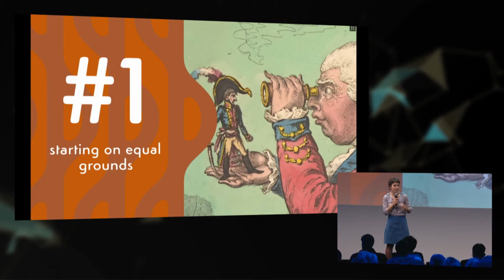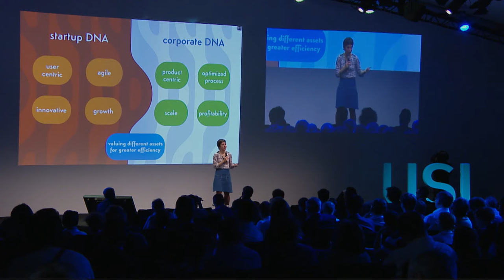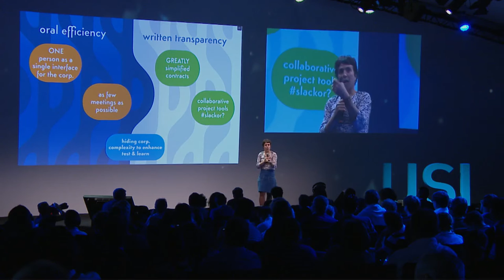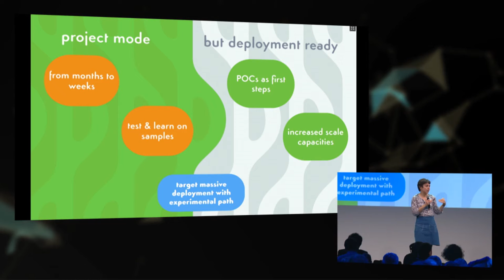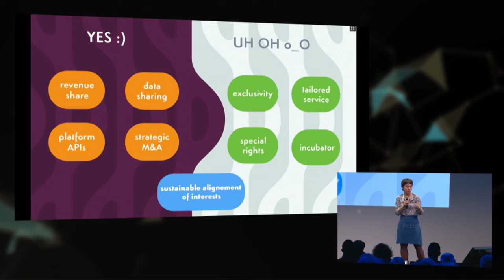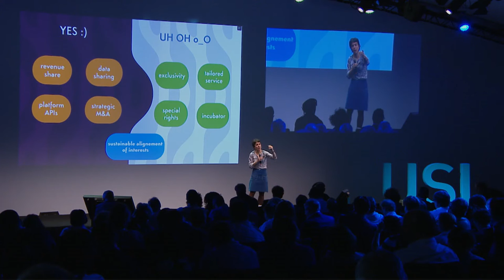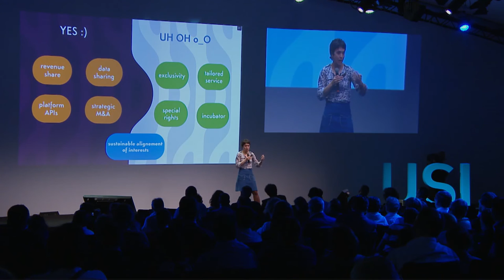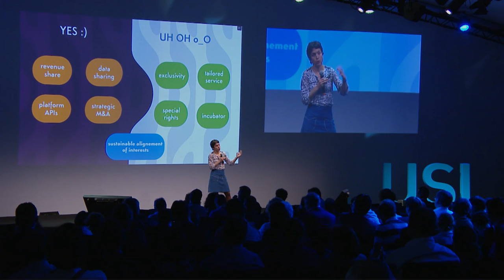Gulliver & the Lilliputians: Working Together, Marie Ekeland, à l'USI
Marie Ekeland est fondateur de Daphni, une nouvelle société de gestion en capital-risque, et ancienne associée chez Elaia Partners, société de capital-risque dédiée à l’économie numérique. Elle siège aux conseils d’administration d’Allmyapps, Criteo, Scooop.it, Wyplay et Ykone et est également co-fondateur et co-Président de l’association France Digitale, unissant entrepreneurs et investisseurs de l’innovation numérique pour le développement de cet écosystème.